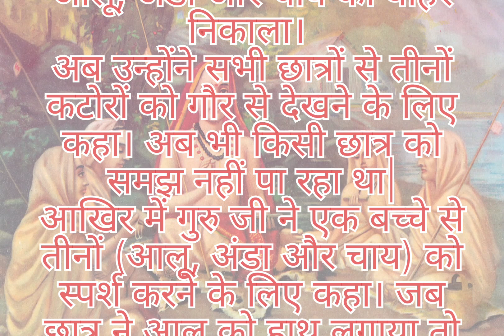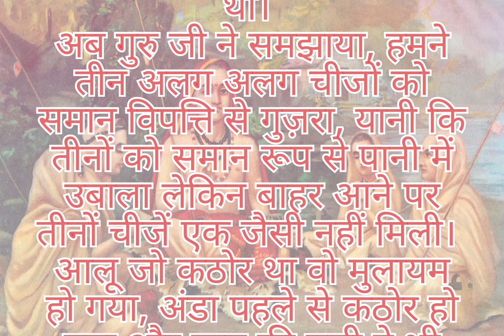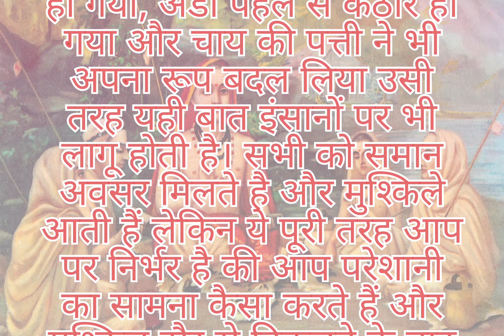मुश्किल समय सब पर आता है mushkil smay sab pr ata hai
मुश्किल समय सब पर आता है mushkil smay sab pr ata hai suno hindi #
also visit @Dharmik channel